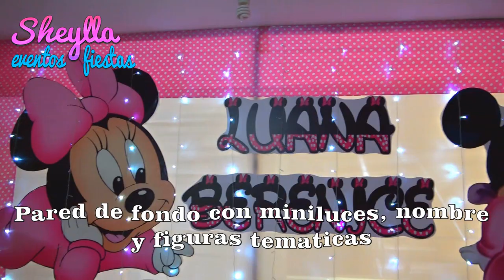Como hacer una decoracion de MINNIE BEBE, vintage , torta y bocaditos, baby minnie decoration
MINNIE BEBE, VINTAGE, te muestro como hacemos esta linda decoracion de Minnie bebe, fiesta de cumpleaños para niñas, con torta y bocaditos personalizados de minnie,decoracion de fiesta infantil para el primer añito de tu bebe, baby minnie birthday decoration